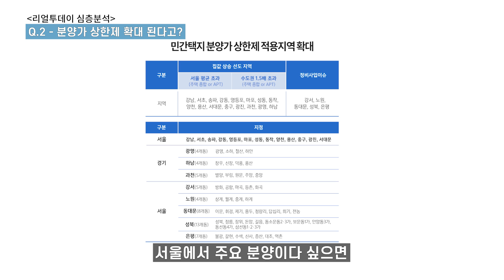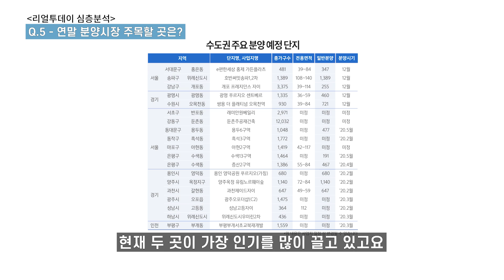전생에 나라 구해야 내 집 마련 가능? 1216부동산대책 심층분석!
전생에 나라 구해야 내 집 마련 가능?

00:14 Q1-12.16 부동산 대책 발표... 시장 반응은?
01:21 Q2-분양가 상한제 확대 된다고?
02:17 Q3-분양시장, 더 뜨거워질까?
03:13 Q4-청약가점은 얼마나 되어야 당첨되나?
04:58 Q5-연말 분양시장 주목할 곳은?
06:07 Q6-내년은 어디에서 나오나
07:05 Q7-분양만큼 확실한 시세차익 보장된 내집마련 없어... 유의점은?

궁금하시다면 click !